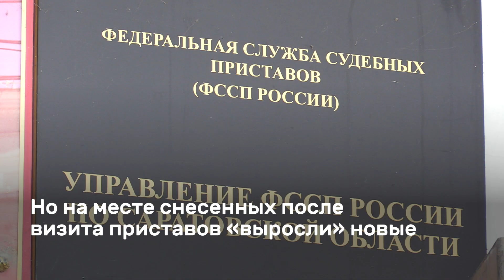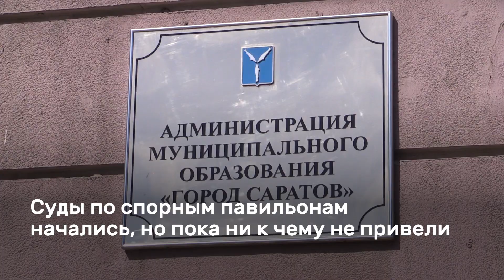Бездействие мэрии. Почему на 3-й Дачной не сносят ларьки?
Постановление суда о сносе 92 торговых киосков на 3-й Дачной в Саратове было вынесено еще в 2011 году. На данный момент павильоны демонтированы только частично

Больше семи лет чиновники администрации Саратова не демонтируют незаконные торговые павильоны в Ленинском районе на 3-й Дачной около рынка «Славянский». Еще в 2011 году Двенадцатый арбитражный апелляционный суд постановил снести 92 торговых киоска. Но за это время демонтировали лишь небольшую часть павильонов.

Предназначенные для сноса ларьки расположены вблизи рынка «Славянский», который принадлежит депутату городской думы и президенту Ассоциации торгово-промышленной группы «Славянский мир» Олегу Комарову. По его словам, построенные на улице павильоны мешают проходу пешеходов и занимают землю незаконно. «Они принадлежат различным юридическим лицам, но ни Комарова, ни «Славянского мира» там нет», – прокомментировал ситуацию гордеп. Также он добавил, что торговцы десятилетиями работают на муниципальной земле без уплаты налогов.

По словам Комарова, мэрия не только не принимает меры к сносу незаконных построек, но и проводит слушания о постройке на территории рынка «Элвис» нового торгового комплекса. Муниципальные земли, якобы уже отведены под застройку. Как пояснила заместитель председателя комитета правового обеспечения администрации Саратова Екатерина Якушева, администрация не может заниматься сносом 92 ларьков, так как иск подавал депутат Комаров. Этим могли бы заняться приставы, но заместитель руководителя УФССП России по Саратовской области Мартин Степанян в беседе со «Свободными» рассказал, что спорные ларьки снесли сами собственники еще в 2012 году. Об этом в ведомстве составлен акт. По предположению УФССП на месте старых ларьков появились новые, по которым судебный процесс еще не начат.

Всего за 2017 – 2018 годы суды постановили снести 330 самовольных построек в Саратове. Решения были исполнены только в половине случаев.